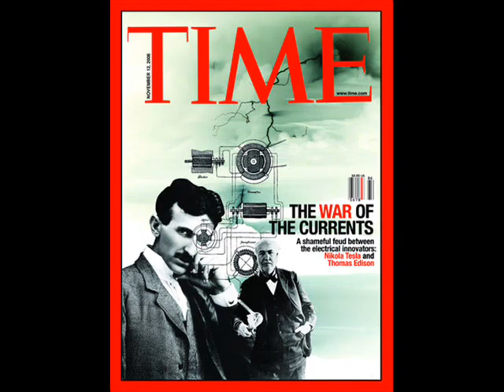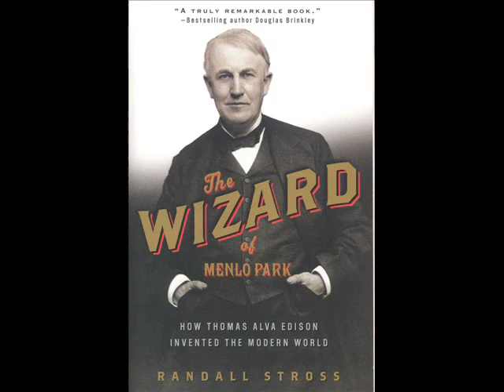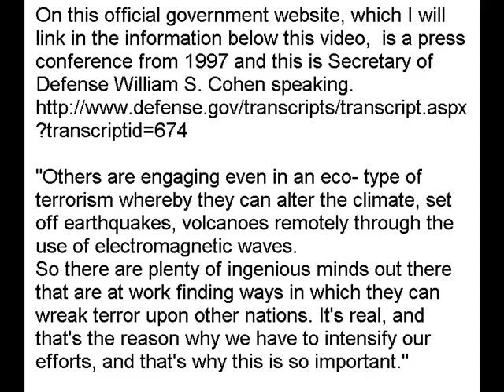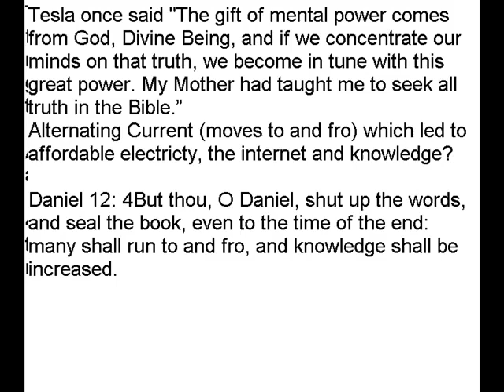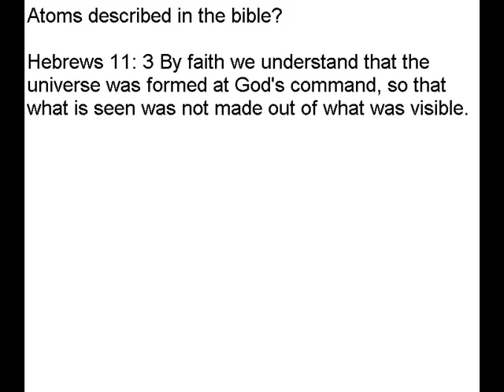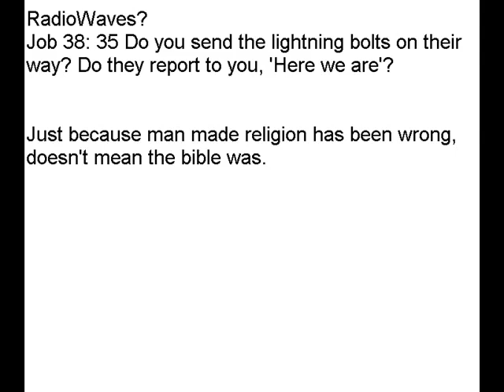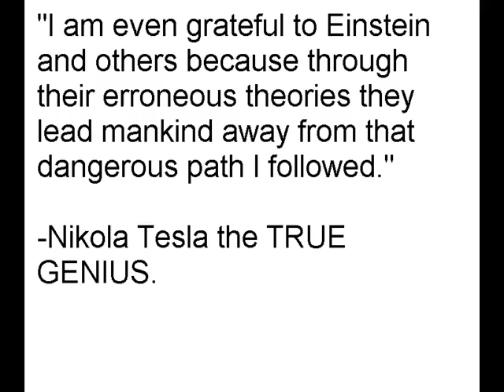Against The Illuminati Part 2 Tesla Was No Freemason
Any who said Tesla was a Freemason back before the mid-1900's was simply engaged in the smear campaign to discredit him. For a very brief primer on Why He Was Discredited To see How They've Suppressed the Technology look for the article there called "Stomping the Light Fantastic"

Secretary of Defense William S. Cohen speaking on this official government website at a press conference in 1997 ) Cohen answers the press saying, quote "Others are engaging even in an eco- type of terrorism whereby they can alter the climate, set off earthquakes, volcanoes remotely through the use of electromagnetic waves. So there are plenty of ingenious minds out there that are at work finding ways in which they can wreak terror upon other nations. It's real, and that's the reason why we have to intensify our efforts, and that's why this is so important."

New York World-Telegram, July 11, 1935 -

Nikola Tesla revealed that an earthquake which drew police and ambulances to the region of his laboratory at 48 E. Houston St., New York, in 1898, was the result of a little machine he was experimenting with at the time which "you could put in your overcoat pocket."

The bewildered newspapermen pounced upon this as at least one thing they could understand and "the father of modern electricity" told what had happened as follows:

"I was experimenting with vibrations. I had one of my machines going and I wanted to see if I could get it in tune with the vibration of the building. I put it up notch after notch. There was a peculiar cracking sound.

"I asked my assistants where did the sound come from. They did not know. I put the machine up a few more notches. There was a louder cracking sound. I knew I was approaching the vibration of the steel building. I pushed the machine a little higher. "Suddenly all the heavy machinery in the place was flying around. I grabbed a hammer and broke the machine. The building would have been about our ears in another few minutes. Outside in the street there was pandemonium.

"The police and ambulances arrived. I told my assistants to say nothing. We told the police it must have been an earthquake. That's all they ever knew about it."

Some shrewd reporter asked Dr. Tesla at this point what he would need to destroy the Empire State Building and the doctor replied: "Vibration will do anything. It would only be necessary to step up the vibrations of the machine to fit the natural vibration of the building and the building would come crashing down. That's why soldiers break step crossing a bridge."

The other day I was flipping through the channels (hate to admit it), but came across mention of my man, Nikola Tesla. Of course, I was intrigued. It was on Discovery Channel's program, "Mythbusters". In this episode they set out to build and test Tesla's patented and legendary "earthquake machine", which weighed only six pounds. Tesla claimed he built one and attached it to a steel beam in his large building. He then tuned the machine, searching for a frequency of oscillation that would resonate with the steel structure. After a while he found the right frequency and the entire building started to quake violently. He had to take a hammer to the machine to get it to stop. Residents of the building evacuated and the police and fire department reported to the scene. The hosts of the show, who set out each week to, more or less, scientifically disprove common "myths" and legends, didn't follow the patent exactly and made two machines that didn't work. Then another guy built it and they finally had something that was producing results. A six pound, hand-held machine that was causing a massive steel beam to oscillate violently. They found a large steel bridge to test it on (I'm not sure which bridge it was, but it was massive). After tuning the machine extensively, they finally found a frequency that resonated with the structure and everything on the bridge was vibrating. A six pound machine was producing a rythmic vibration over a hundred feet from its location. They said it felt like a semi-truck was going by...constantly. Nevertheless, they "disproved the myth", because it didn't exactly cause an earthquake. Maybe not, but something else could.

Video thanks to fizban1977